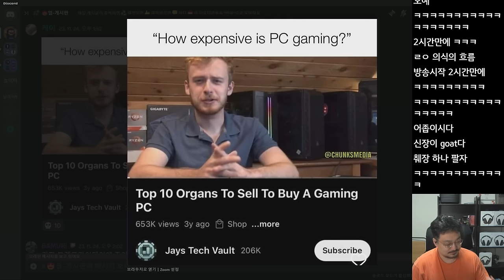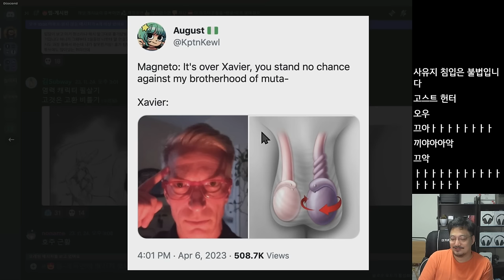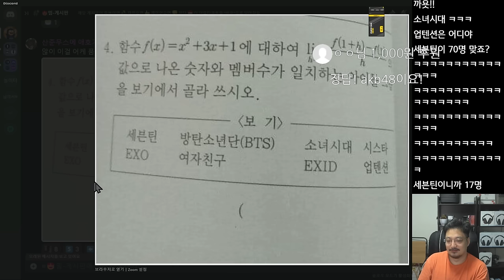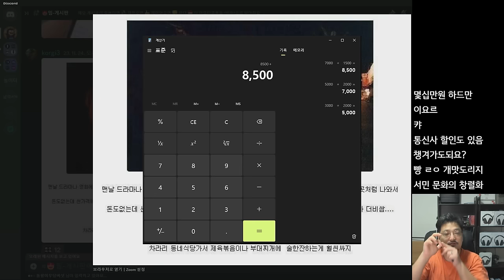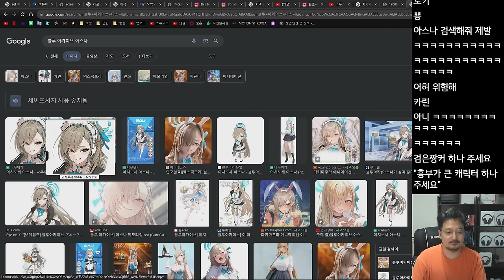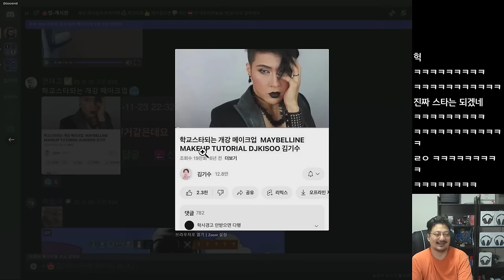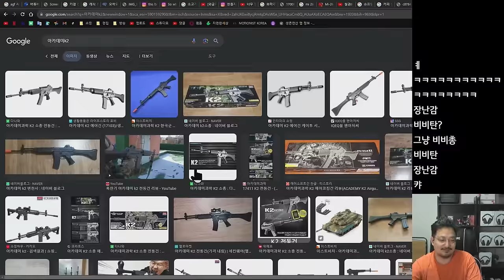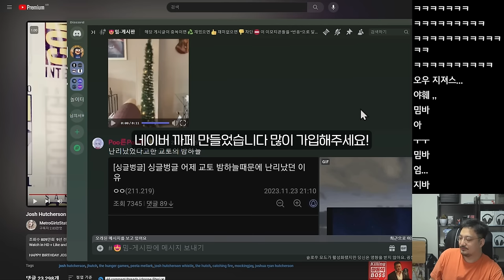진정한 남녀평등? ㅋㅋㅋ (웃긴 밈 짤 모음)